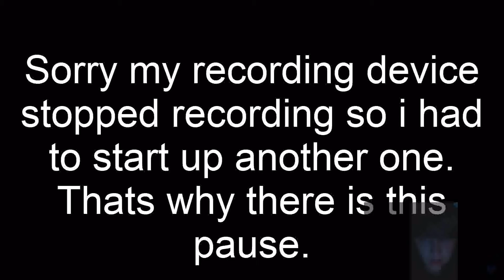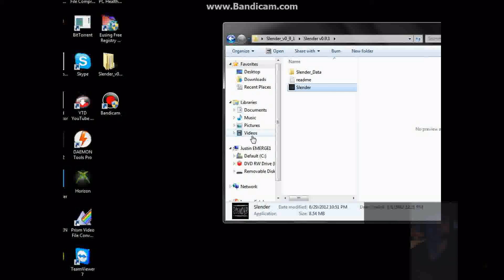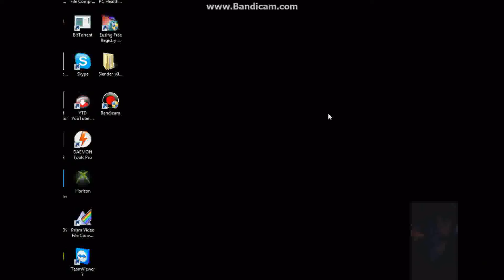SLENDER- I get Freaked out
This is my first time playing the horror game slender and i get a little freaked out.